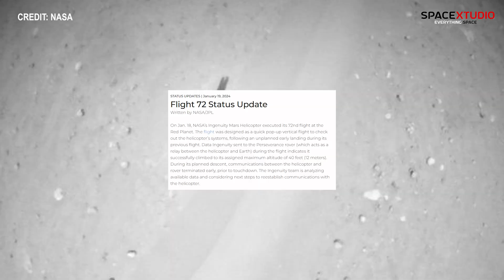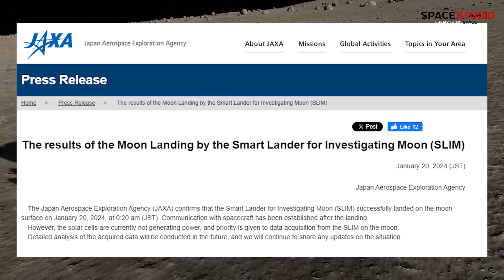China Catching Up SpaceX in Reusability? | AX-3 Mission Update | Japan Lands On The Moon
Is SpaceX challenged by Chinese Space Companies in the launch market?
Latest Updates on Landspace Zhuque 3 hop test, AX-3 Mission, Japan Lunar Lander SLIM Mission and NASA's Ingenuity Mars Helicopter Updates.